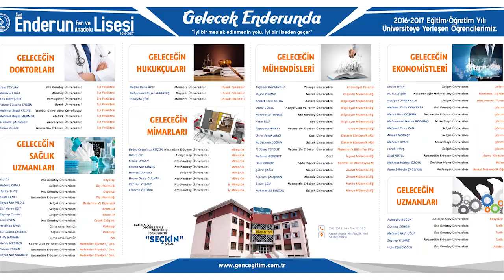ÖZEL ENDERUN FEN VE ANADOLU LİSESİ / 2018-2019 TANITIM